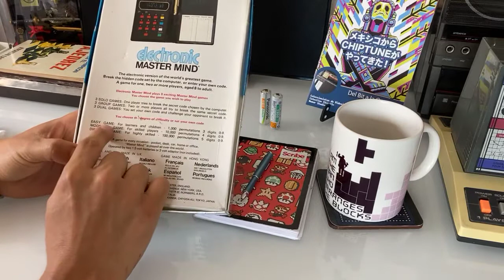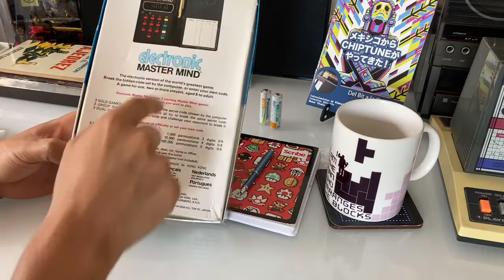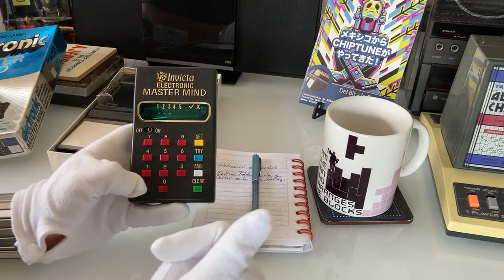Electronic Master Mind, Invicta Games, 1977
Esta reseña ya la tenia muy atrasada, en realidad no se trata de un videojuego, sino más bien es un juego de Lógica, pero que es muy entretenido y que tuvo orígenes en un juego de mesa. Descubre el código o clave secreta.